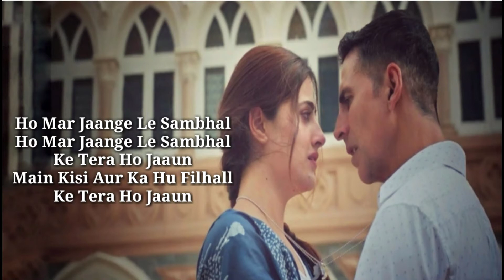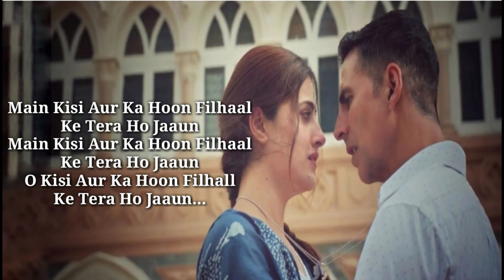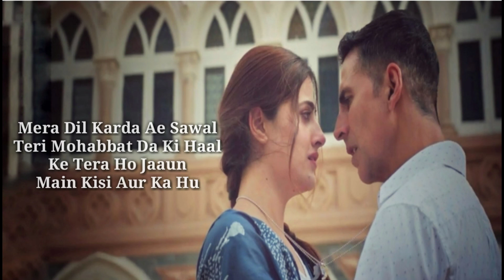FILHALL (LYRICS) - B Praak | Akshay Kumar Ft Nupur Sanon | Jaani | Arvindr Khaira | Ammy Virk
Filhall Lyrics by B Praak is Become one of most popular love song. This song is featuring Akshay Kumar, Nupur Sanon and sung by B Praak. The Filhaal Song lyrics are written by Jaani and music of the new song is also composed by B Praak and video is directed by Arvindr Khaira. Now फिलहाल Lyrics Available in Hindi.

Have you ever selflessly loved someone so much that just their smile can brighten up your day?

FILHALL, a feel good song about love and it’s beauty of never giving up.

From the makers of iconic songs like Qismat , Maan Bhariya , Pachtaoge  and Coka , one of bollywood most celebrated Artist Akshay Kumar  Featuring Nupur sanon , bring to you, their first ever debut Music video , in the voice of Bpraak . The video , shot is done by the concept king Arvindr Khaira  and penned down by one and only lyrical machine JAANI . Filhaal, a song that depicts the story of that true love which is pious, selfless yet incomplete.

Featuring
Singer & Music : B praak
Lyrics & composer : Jaani
Director : Arvindr Khaira
Special thanks : Ammy virk
Second Lead : Ashmita Sood
Label : Desi Melodies

LYRICS:
Ho Kuch Aisa Kar Kamaal
Ke Tera Ho Jaaun

Main Kisi Aur Ka Hu Filhall
Main Kisi Aur Ka Hu Filhaal

Aeh Gal Te Galat Ae
Jo Vi Kar Reha Jaani
Par Aeh Vi Dekh Tere Bin
Kinj Mar Reha Jaani

Ho Mar Jaange Le Sambhal

Mainu Pata Ki Duniya Nuh
Aeh Gawara Nai Ho Sakda
Par Jhuth Kehnde Ne Saare
Ke Pyar Dobara Nai Ho Sakda
Par Jhuth Kende Ne Saare

Tu Mainu Puch Na Koyi Sawaal

O Kisi Aur Ka Hoon Filhall

Hun Rona Main Pachtauna Main
Ke Chan-ni Hoya Chakor Da
Hun Tu Vi Ae Kise Hor Di
Main Vi Aan Kise Hor Da

Mera Dil Karda Ae Sawal
Main Kisi Aur Ka Hu

Wo O O Wo O O..